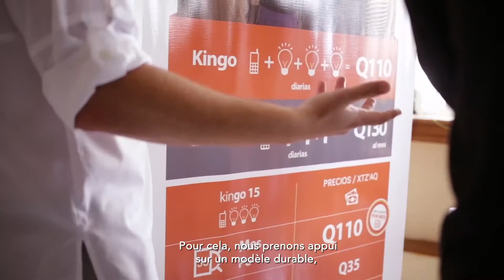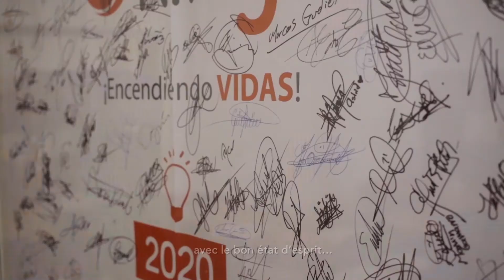Guatemala : éclairer les communautés rurales au solaire et à bas coût (reportage Proparco)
Au Guatemala, 1,6 million de personnes vivent sans accès à l’électricité et continuent de s’éclairer à la bougie, au kérosène ou grâce à un groupe électrogène.

La start-up guatémaltèque Kingo Energy a développé des solutions propres et économiques d’accès à l’énergie. Elle propose un kit comprenant des panneaux solaires et un boitier intégrant une batterie permettant de stocker l’électricité produite pendant la journée. Pour quelques euros par mois, payés au forfait, avec des solutions de payement flexibles, les utilisateurs peuvent s’éclairer et alimenter les appareils domestiques de basse consommation.

Pour soutenir le développement de cette start-up socialement engagée, Proparco lui a accordé en 2016 un prêt convertible en actions de 1,7 million de dollars.